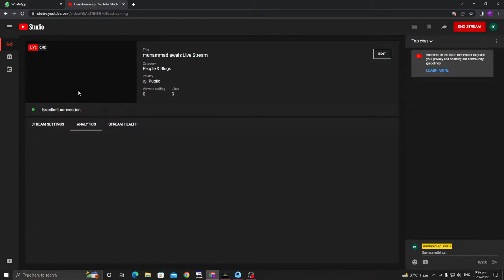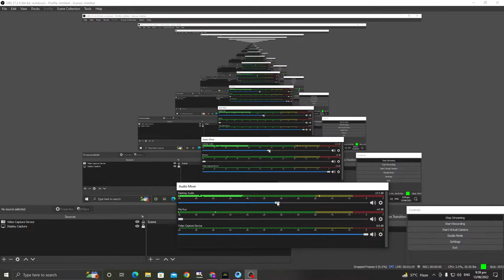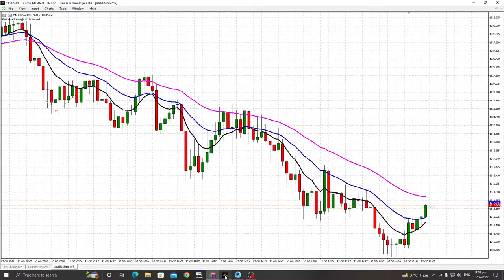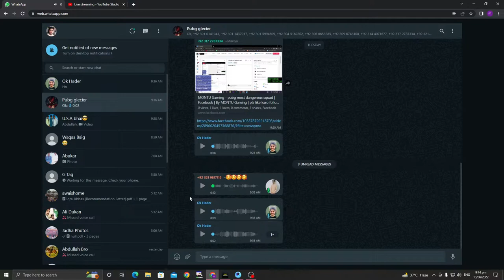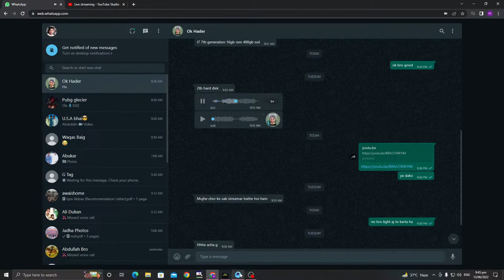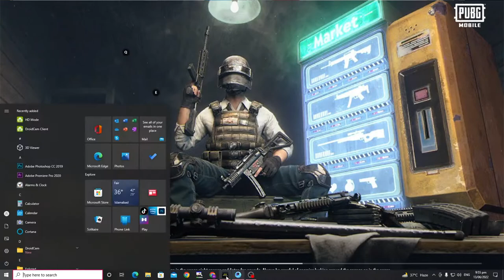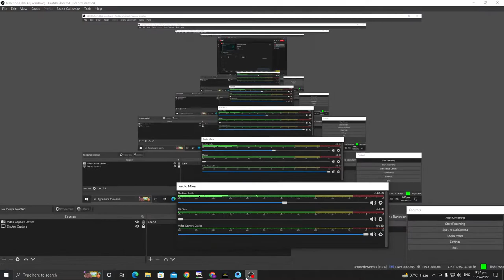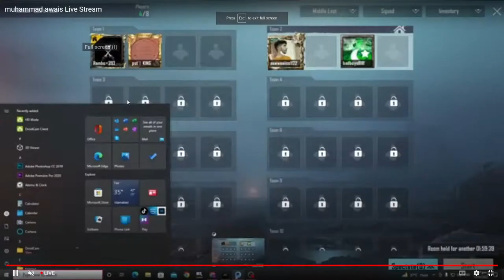muhammad awais Live Stream